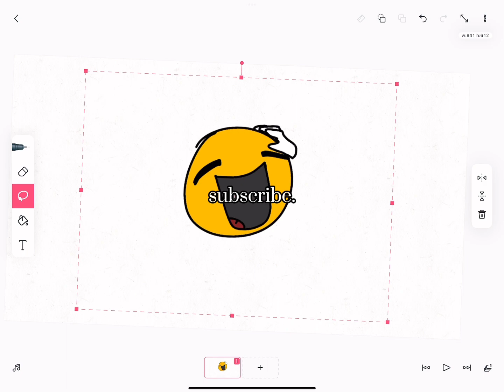the storage. (roblox)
dis game looks scary. 🌝